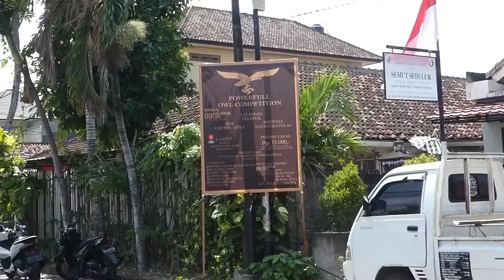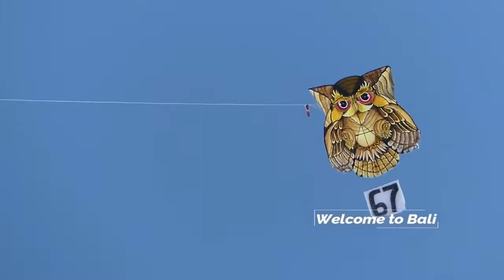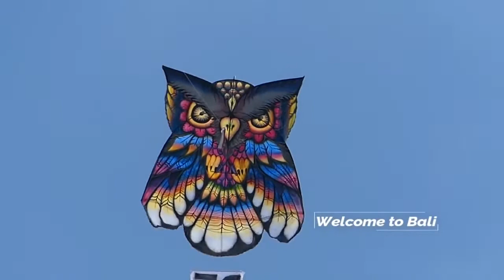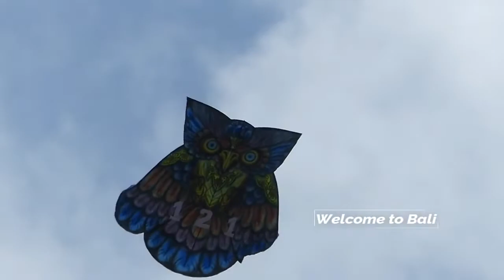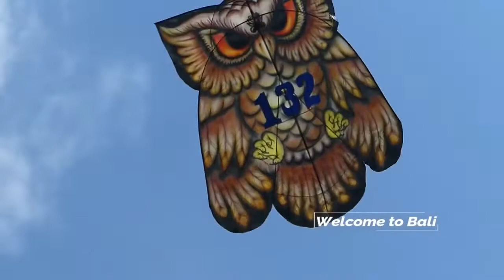LOMBA LAYANGAN CELEPUK POWERFULL NOJA KESIMAN 2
Lomba Layangan Celepuk Powerfull Owl Competition, Lomba Layangan Celepuk Powerfull, Langit Banjar Dukuh, Banjar Abian Nangka Kaja, Banjar Saraswati Kesiman. Minggu 9 Agustus 2020